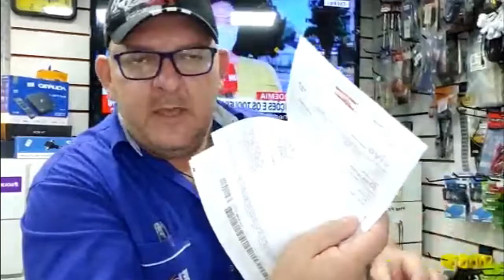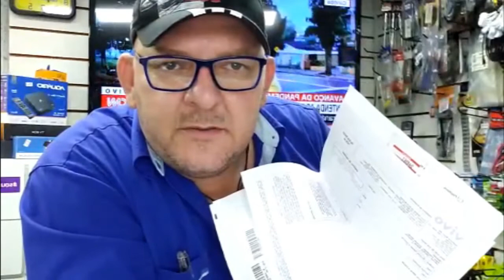MAIS UMA QUARENTENA NOS SOCORRE DEUS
É difícil de imaginar o porque o Comercio precisa pagar essa conta tão alta.
Porque os comerciantes que lutam tando no dia a dia pra levar o pão de cada
dia pra casa, precisa sofrer tanto? E as pessoas que trabalham no comércio, como
vão fazer com mais essa paralisação absurda?

e Ativa as Notificações para receber nosso conteúdo todos os dias.

🎯 TicTok: @vicenzo.pierre
🎯 Kwai: Vicenzo Pierre

Créditos Edição: Vicenzo Pierre

🚨 Quer se livrar da Ansiedade, Insônia, Baixo Estima, Depressão, Falta de Grana e da Vontade de Continuar Lutando?
Leia o E-book 📚 "O Caminho Para ExcelEncia Interior" a sua Vida vai mudar se colocar em prática
o que Autor compartilha nesta belíssima Obra.